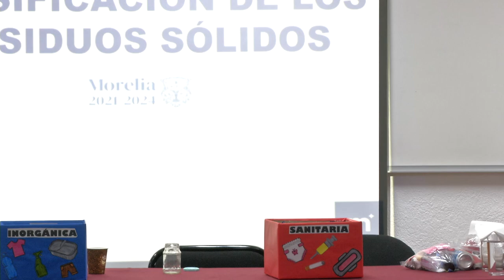Separación de residuos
Al separar tus desechos orgánicos e inorgánicos, contribuirás al ahorro de recursos renovables y también de energía, ya que, al separar los materiales reciclables pueden ser reutilizados en la cadena de producción, logrando así reducir la extracción de recursos naturales del ecosistema.